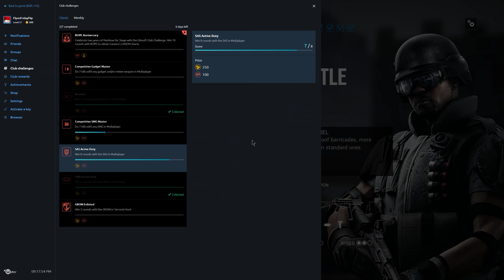Rainbow Six Siege + Part 1425 + Coastline TDM Secure Area + White Noise pcgaming crew